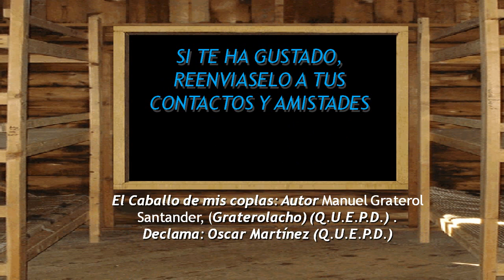El Caballo de mi coplas - (Johnny Díaz Apitz) 01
Este es otra version que he montado de El Caballo de mis coplas. Es declamado por el actor venezolano ya fallecido lamentablemente en un accidente: Oscar Martinez y cuyo es Autor: Manuel Graterol Santander.

Montada en este video por Johnny Diaz Apitz